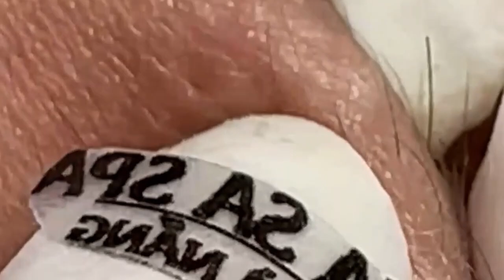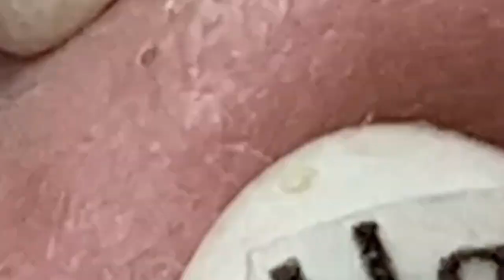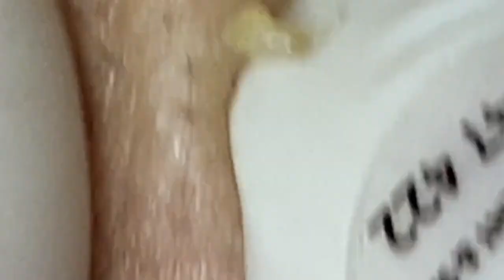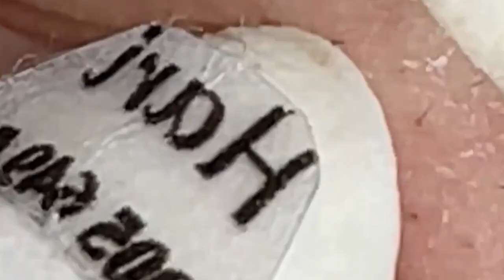الوقت المناسب مع فيديوهات الغاز الطبيعي المسال SDS 2192